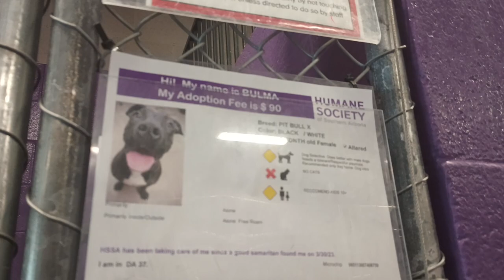Bulma 8m Pet Id 923179 kennel 37 HSSAZ shelter magical angelic lady playing & doing number on bed244